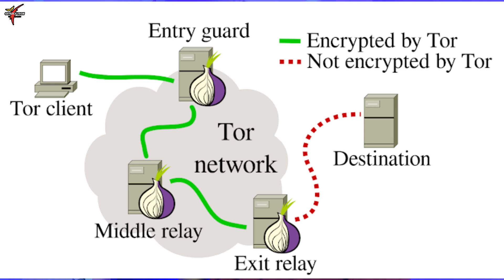Private & Safe browsing after INDIA's New VPN Rules 2022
Hello Guy's , Recently Our Government release New Guidelines for VPN companies so Mostly people's confused about that. So in this video I tell you what actually happened. and How to we can do safe and Private Browsing after new VPN guidelines in India.

* Safe  & Private Browsing after New VPN Guidelines by Indian government
* Is Indian Government Banned VPN?
* Now VPN is Useless?
* Why Indian Government Changed VPN Policy?
* New VPN Policy 2022
* What is VPN?
* VPN save logs for 5 years in India?